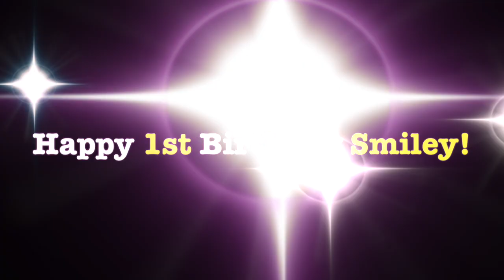Happy Birthday and Naming Day Anais!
Lots of love from Uncle Tim